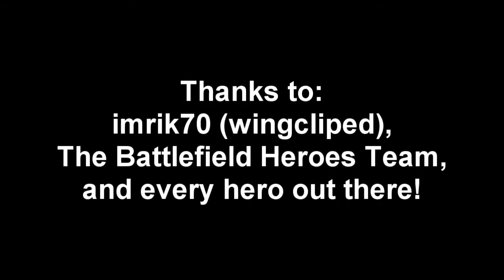bfh EPIC stunts! (read desc)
I DID NOT DO THE STUNTS! moczor and a friend of him did them... so dont comment about that this is not my video he gave me permission do upload his video. MOCZOR PWNS!!